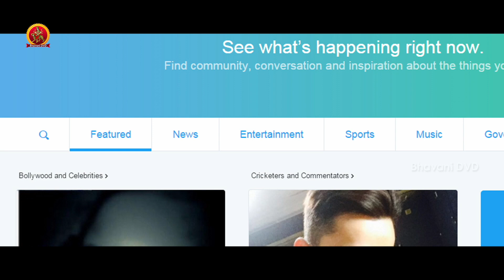లవర్ ని కామెంట్ చేసాడని వాడిని ఎలాగ ఆడుకున్నాడో | Premalo Padithe 100% Breakup Scenes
Watch Premalo Padithe 100% Breakup Scenes.

Starring: Ezhil Durai, Mathumila, Abhinaya Anand, S.Balasubramanyan and others
Directed by Ezhil Durai.
Produced by S Balasubramanian